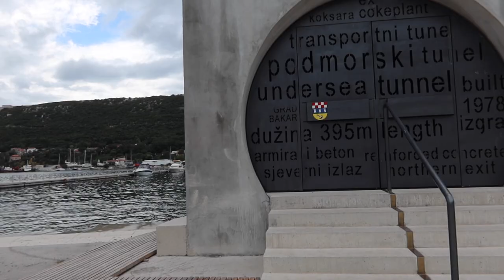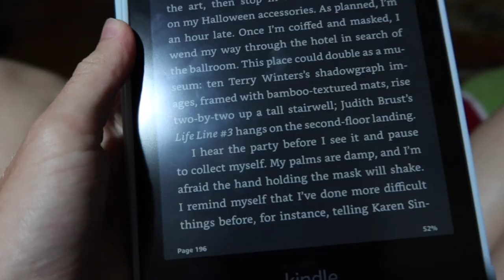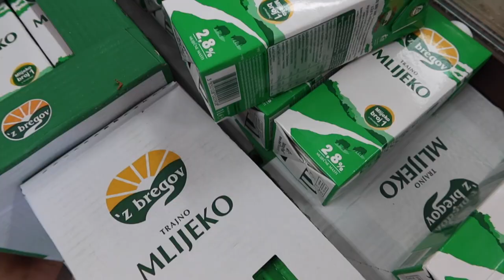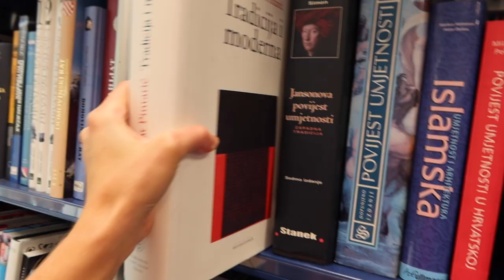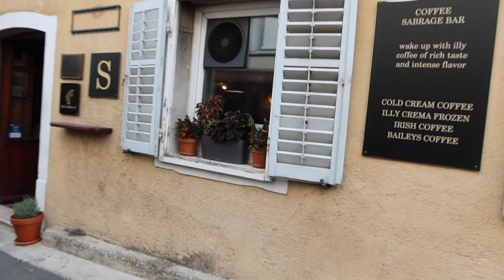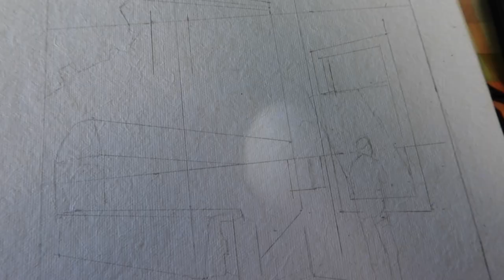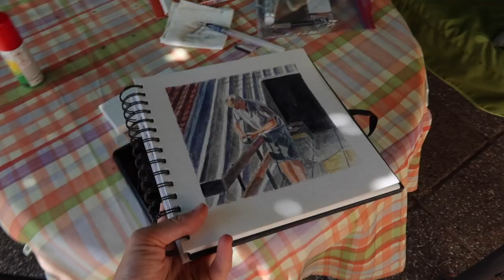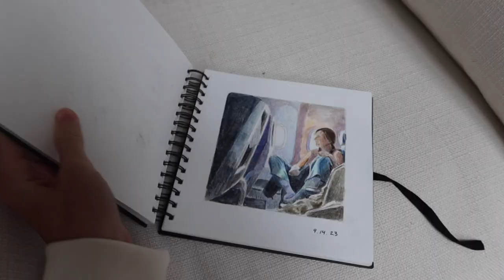Painting In My Dad's Hometown After 20 Years Away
I set out to visit my nona and spend time in my dad's town, with hopes of making lots of art from all that I saw. It quite honestly felt like living in a postcard after only seeing this place in pictures for most of my life. Yet some how certain smells never changed and I didn't feel that strong discomfort that can come from new places. Maybe little Maria experienced more here than I can remember. In a lot of ways I didn't fit in, and the lifestyle was not quite something I'm used to, but I knew this and was content watching and observing. I got to see a different way of living and hear plenty of childhood stories from my dad. Plus the beauty of this place is hard to ignore.

I didn't say much in this video, and didn't really feel the need to, sometimes it's good to absorb where we're at and not worry about leaving our mark on it. Maybe you can also find some refreshment and peace through the streets of Bakar and the ever moving water. My own phone is overflowing with photos and inspiration now that will be put to good use.

Thank you Croatia for your beauty and your strong will, I'm so happy to know there is a part of this place within me.